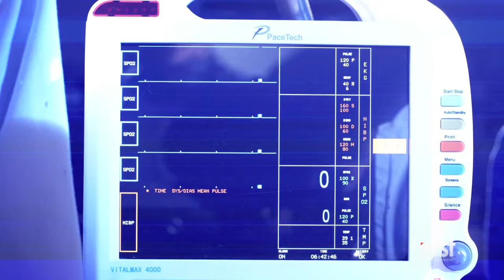Jeremy Carr - Just One Breath (Official Video)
Jeremy Carr is a soulful singer-songwriter with a love for all music. The diverse entertainer has releases in House, Pop, R&B, Hip Hop and Pop Punk Music.

His success began in 2007 with sudden chart success in The Netherlands with two singles "Turn The Lights Off" (11 weeks on Dutch Top 40, peaking at #11) [1] and "Physical Attraction" (3 weeks on Dutch Top 40, peaking at #32) [2] both released by DJ Jose.

In 2008 after becoming a Billboard Global Dance Tracks Top-40 Hit, "Deep At Night" was released in The United States by Nervous Records where it became a Billboard Top-10 Hit. In 2009, "Deep At Night" was nominated "Best Progressive House/Trance Track" at the Dance Music Awards (DMAs) in Miami, Florida. The song was featured on Germany's Next Top Model.

In late 2008/2009 "Sexy Girl" became a hit in Spain peaking at #20 on the Spanish Singles Chart) [3] and Hungary where it was a dance hit.

Early in 2010, Jeremy began his collaboration with Danish Producer/DJ DJ Kato. They connected after Kato covered "Turn The Lights Off" in Scandinavia where it was a chart hit (23 weeks on Tracklisten (the Danish Singles Chart), peaking at #4 and Sverigetopplistan (the Swedish Singles Chart), peaking at #6).[4] Jeremy took a trip to Aarhus, Denmark and spent a long weekend at Studio Panic which yielded some great work between the duo and producer, Ahmad Darwich. Jeremy made a number of trips back to Scandinavia during the summer of 2010 where he performed live with Kato at some of the best clubs in Denmark and Sweden as well as appearing on radio shows including Radio ABC, NRJ and VOICE.

In 2011 both "Celebrate Life" and "Happiness" were released on Kato's album Discolized 2.0 on Discowax which went gold within weeks of release. "Celebrate Life" reached #9 on The Danish Singles Chart.[5] Also in 2011 the collaboration between Jeremy and Belgian producer/DJ Sunfreakz was released in Europe on Little Julian (a division of N.E.W.S.), the United States on Napith Music and Canada on KooKoo (a division of Unidisc). In addition to touring in The United States and Europe; Jeremy spends most free moments at New York's Stadium Red studios where he's written and recorded most of his music. His latest project, "Live Forever" is a collaboration with Vittrup from Scandinavia. The record was release on February 13th and became a Danish Hit reaching the #19 position on The Danish Top-20 Chart by February 24th 2012. Additionally, the solo project, "Just One Breath" will be released for spring/summer 2012.